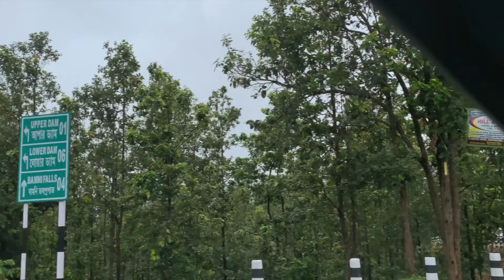Turga falls in West bengal ? Ajodhya hill purulia ||Episode 4 ||Vlog 38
Hey guys !  Here’s your new vlogger  Likhon. Love to see the world through my mobile lens and want to share everything with you guys !

Vlog 38
PURULIA SERIES ( EPISODE 4) :

Purulia is a land of natural beauty. The lush green landscape, verdant hills and dense forests make it a perfect tourist destination that gives a rustic ambience and peaceful surroundings to weary city dwellers.

In episode 4,I will show you guys  Turga falls in ajodhya pahar Purulia, A true scenic beauty.

Resort details:

Sagar Raj Resort
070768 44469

Gear used :
iPhone XR

Software used for editing:
iMovie , canva , Da Vinci Resolve , DOLBY sounds